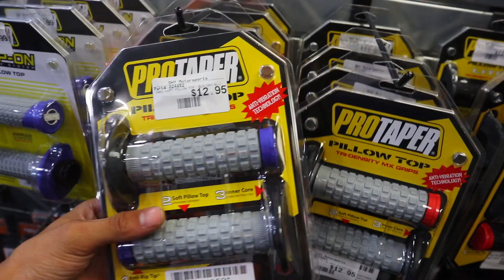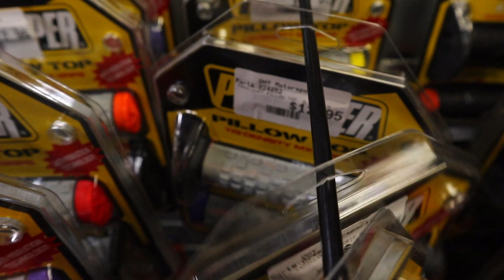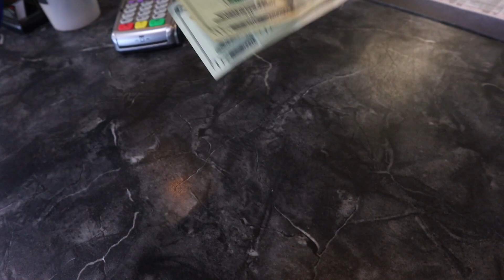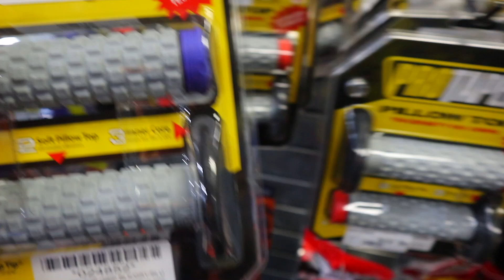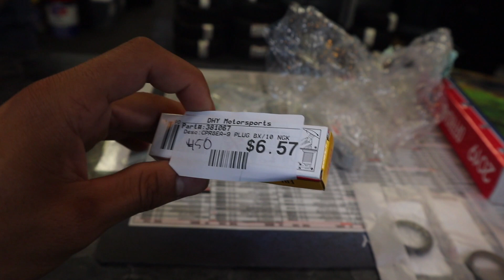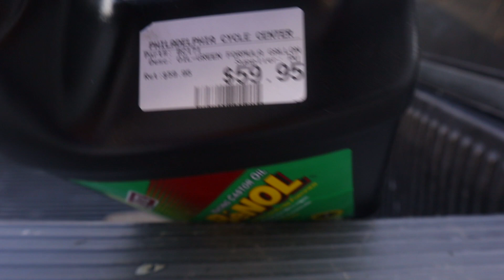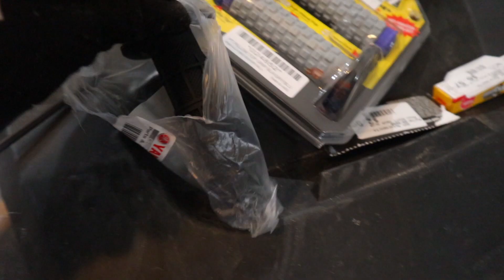HE BR0KE HIS HAND ON TANKS NEW BIKE ! (TANK'S MAD) | BRAAP VLOGS